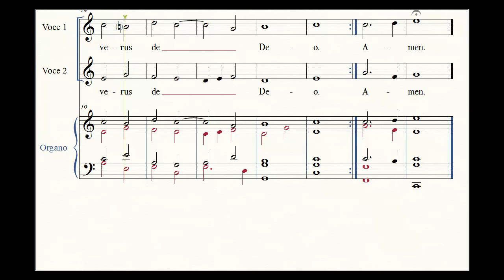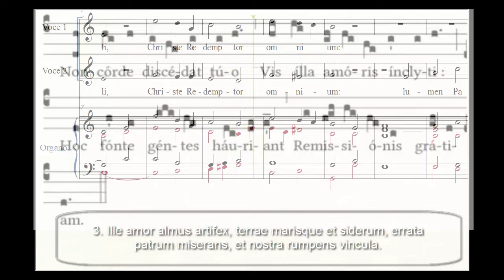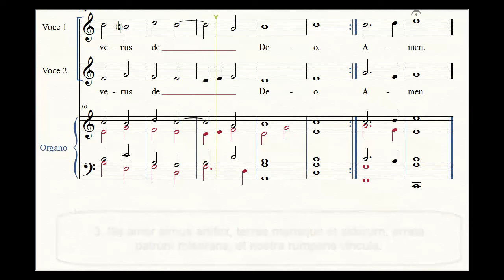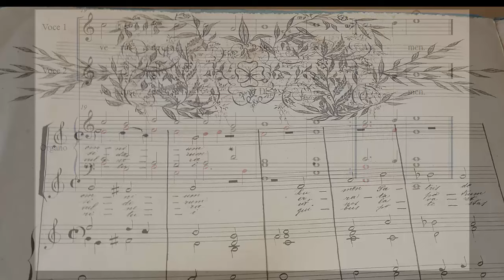Lorenzo Perosi - Hymnus (In Festo S.S.Cordis Jesu - Ad Vesperas)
Inno a due voci con accompagnamento d'organo per i Vespri della festività del Sacratissimo Cuore di Gesù.
Da un manoscritto inedito di Lorenzo Perosi conservato nel fondo Rostirolla della Biblioteca Nazionale Centrale di Firenze.
Il compositore (o il trascrittore) ha vergato soltanto i versi 1, 3, 5 e 6, lasciando presupporre che fosse alternato alle strofe 2 e 4 dell'inno tardo-gregoriano (del XVIII secolo).

Ecco il testo completo dell'inno:

1. Auctor beate sæculi,
Christe Redemptor omnium:
Lumen Patris de lumine,
Deusque verus de Deo.
2. Amor coegit te tuus
Mortale corpus sumere,
Ut novus Adam redderes,
Quod vetus ille abstulerat.
3. Ille amor almus artifex
Terræ marisque, et siderum,
Errata patrum miserans,
Et nostra rumpens vincula.
4. Non corde discedat tuo
Vis illa amoris inclyti:
Hoc fonte gentes hauriant
Remissionis gratiam.
5. Percussum ad hoc est lancea,
Passumque ad hoc est vulnera:
Ut nos lavaret sordibus,
Unda fluente, et sanguine.
6. Decus Parenti, et Filio,
Sanctoque sit Spiritui,
Quibus potestas, gloria
Regnumque in omne est sæculum. Amen